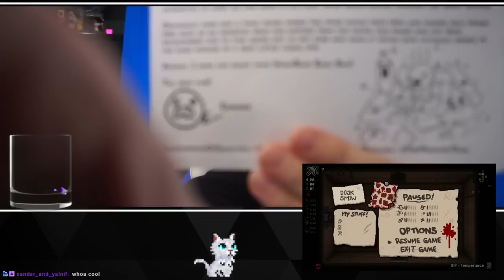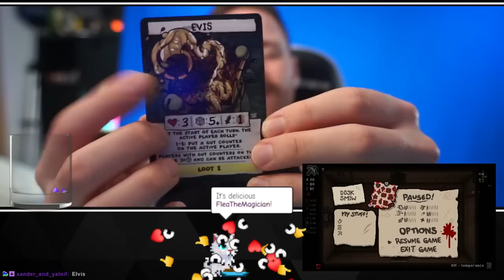Delirium Box - Eden Streak 102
3/21/2023 Stream. The Binding of Isaac Repentance

➤GET INVOLVED!